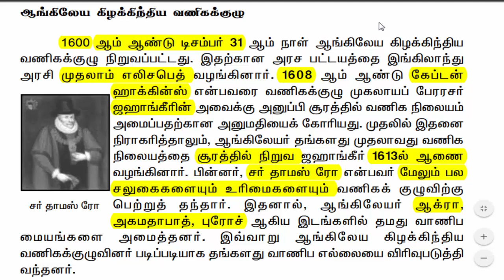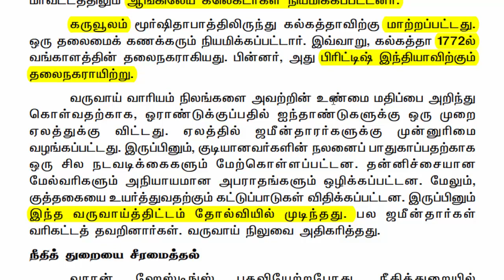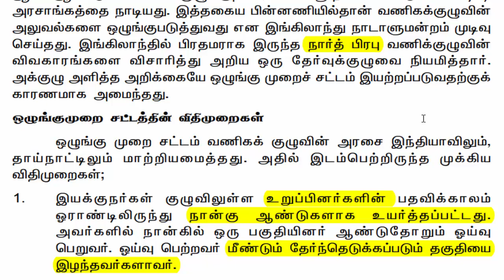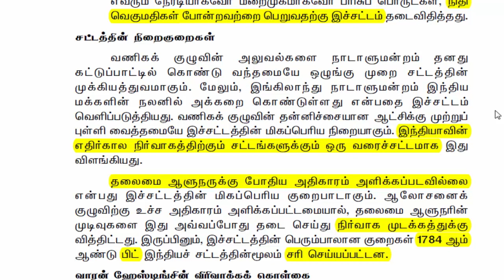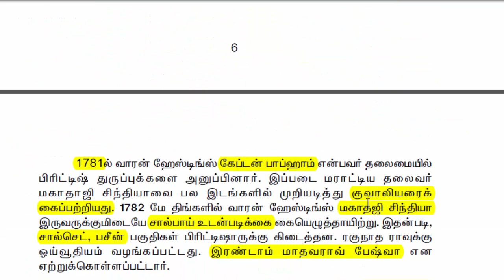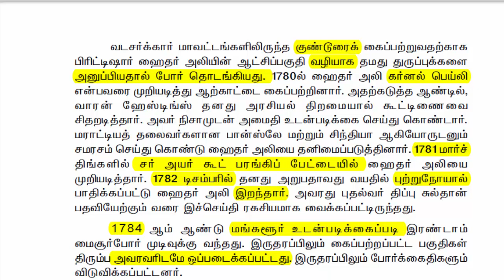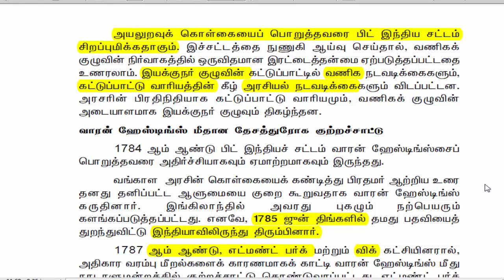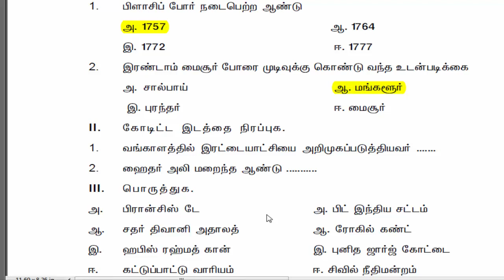TNPSC- HISTORY TAMIL STD 12 LES-1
HI FRIENDS
WELCOME BACK,
WE ARE PUBLISHING TNPSC RELATED VIDEOS ON THIS CHANNEL YOU MAY WATCH SOME OF THEM IF YOU LIKE,

SOUTH INDIAN HISTORY ,TAMIL, SAMACHEER 7.3.2,TNPSC